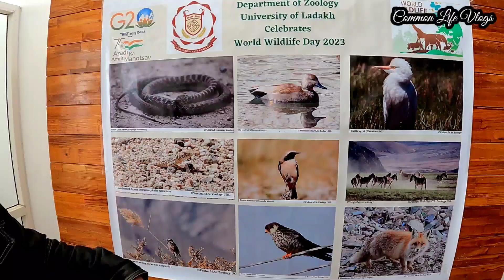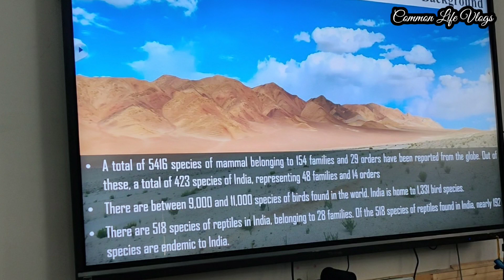Vlog #80 | Bhot time baad bike chalaya🤟 aur ( World Wildlife day) bi celebrate kiya University may.